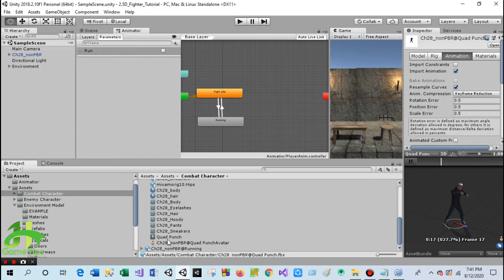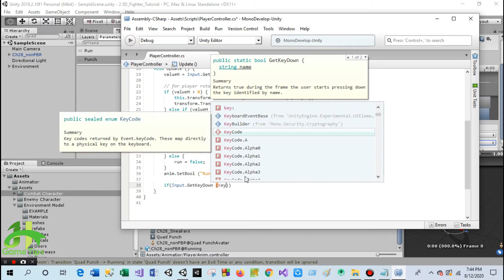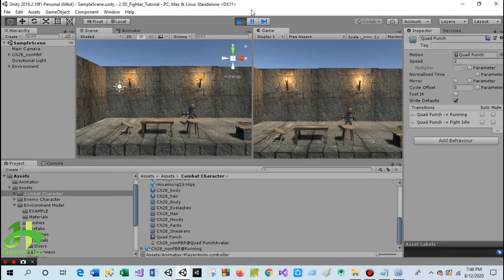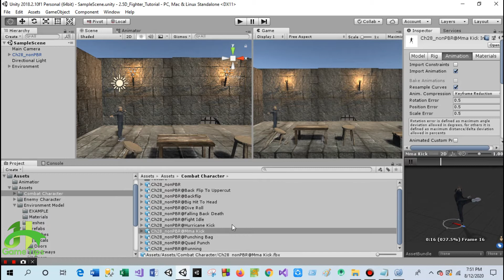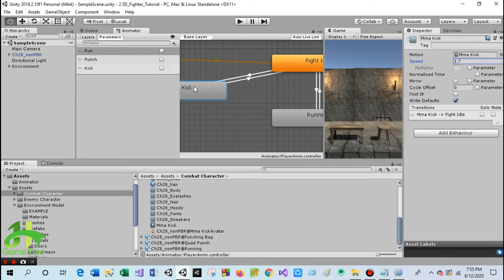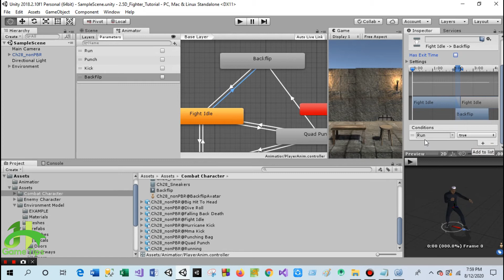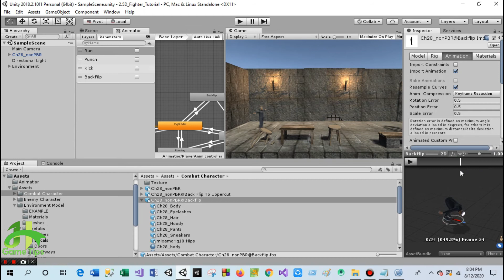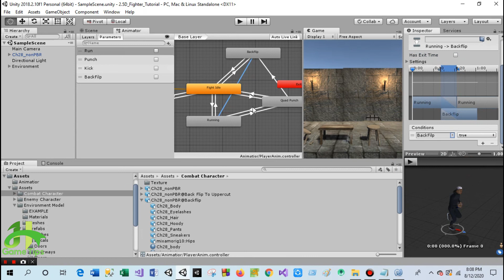Unity Tutorial - 2.5D Fighter Game Unity | Game Tips | Part - 03